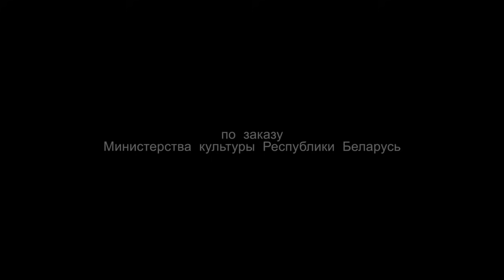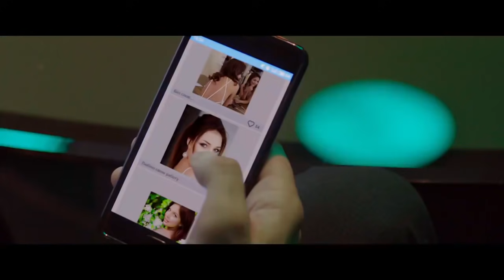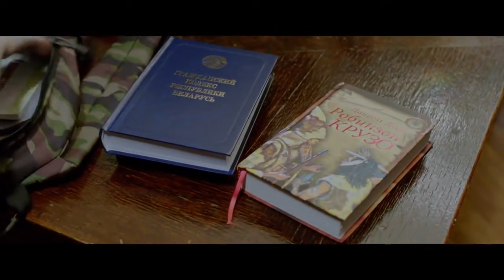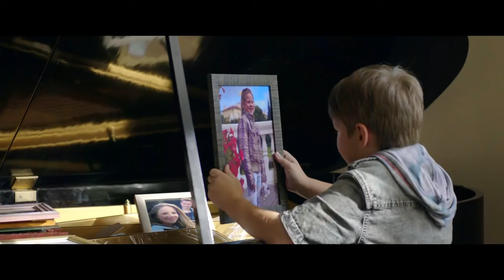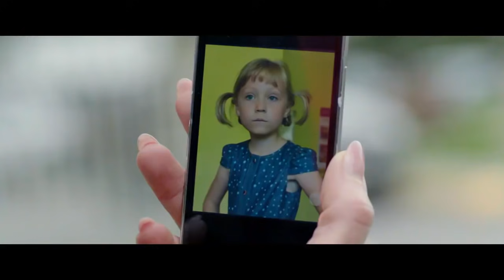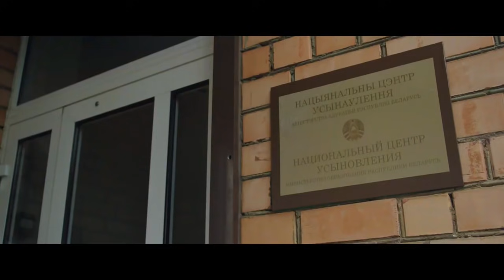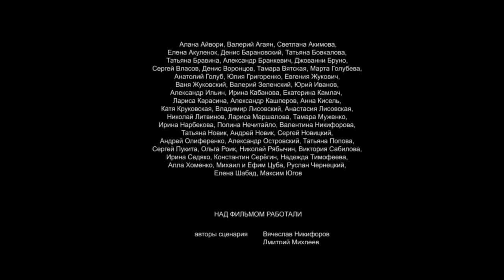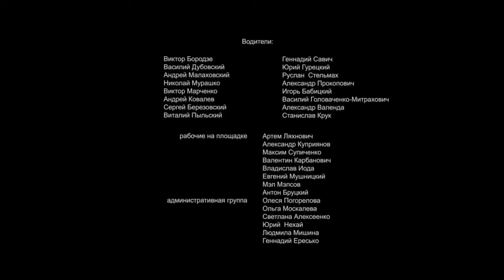Xarici film Belarusfilm Vyaçeslav Nikiforov Tum pabi dum